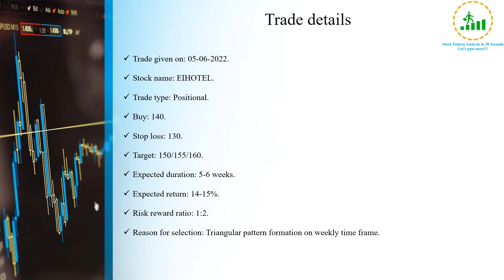EIHOTEL is giving breakout on weekly time frame || EIHOTEL stock analysis || EIHOTEL swing trade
In this video I have shared my views on EIHOTEL stock as it is about to give breakout on weekly time frame and it can give good returns in short term.

Dear viewer, please note that the views and opinion expressed about trades are my personal views/interpretation based on my research and is not a trading or investment advice or recommendation whether to buy, sell or hold the shares/stocks of a particular company/sector. Anyone who wishes to apply concepts and ideas contained in this video is taking full and complete responsibility for their actions. I am not responsible for any losses that may be incurred as a result of using any of trading strategies.

Opportunity to earn profit from stock market.
Understanding stock patterns.
All trades provided are free of cost.
All trades with minimum 1:2 risk reward ratio.
Reason provided for each and every trade.
Complete transparency maintained. You can check month wise accuracy and returns of previous trades